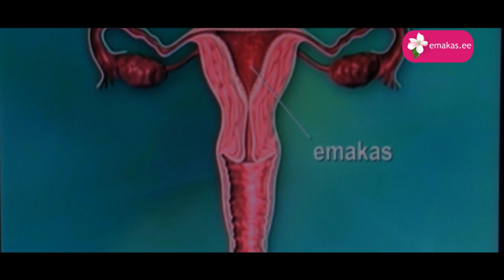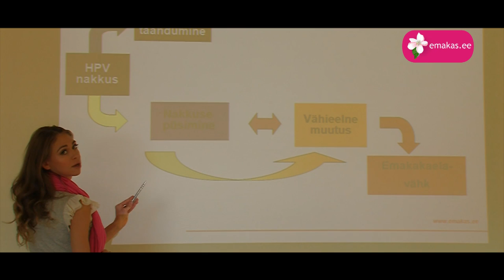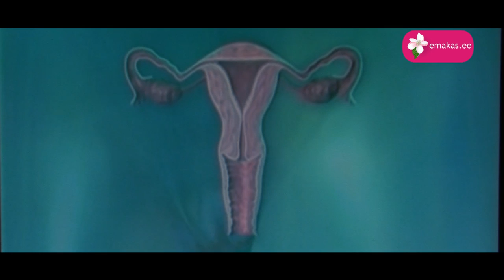Seksuaaltervis ja HPV